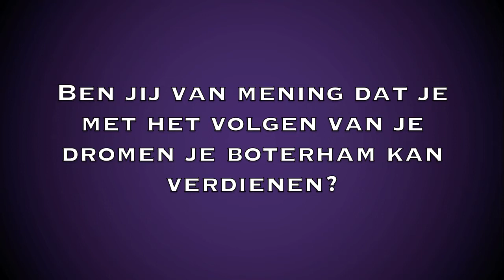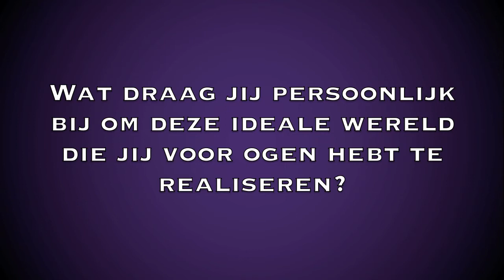Ashwin Jaydee - Artiest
Special thanks:
Jickey Traxel
Anoeska Kandhai

Mede mogelijk gemaakt door Pleasure in Ahoy.